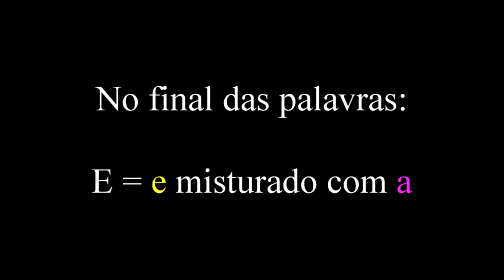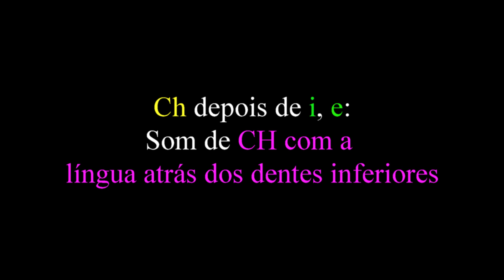Aula de Alemão - Aprenda a pronunciar corretamente - Parte 2 A1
Atenção! BEQUEM com M no final. Desculpe o erro de digitação.

Esta é a segunda parte da aula de pronúncia em alemão. A primeira parte você confere no link abaixo: